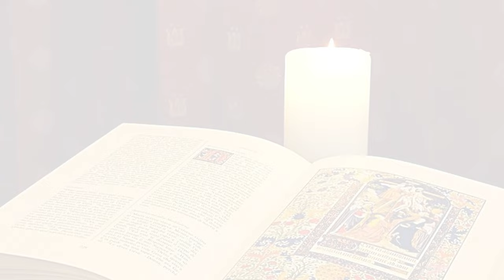La Buona Novella - Commento al Vangelo - V domenica di Pasqua anno B